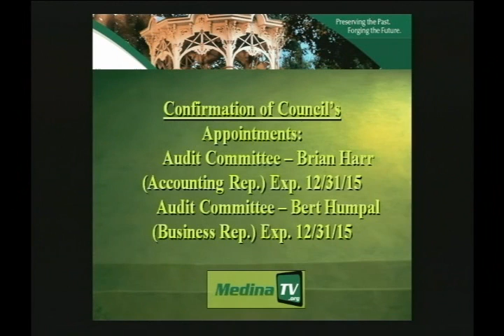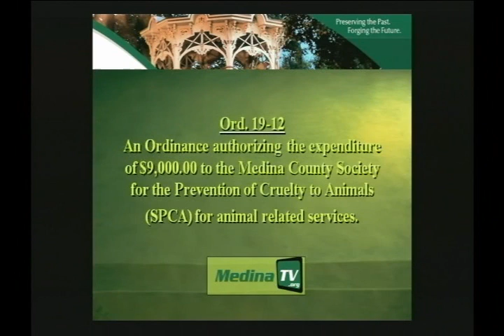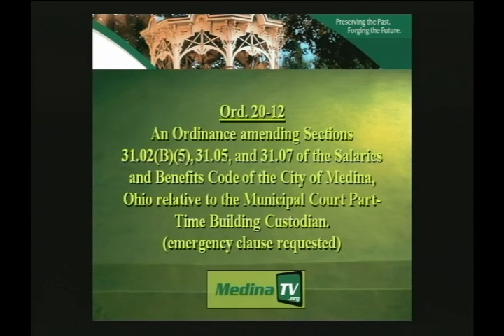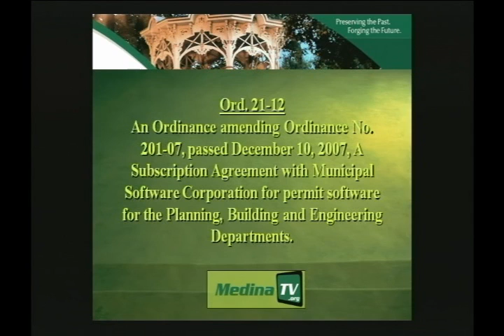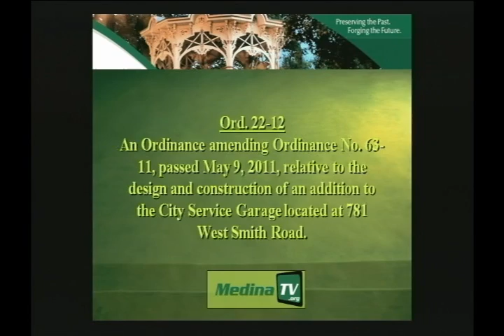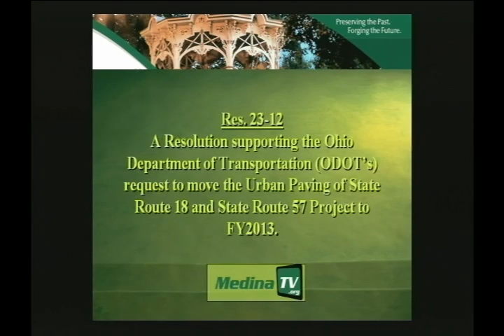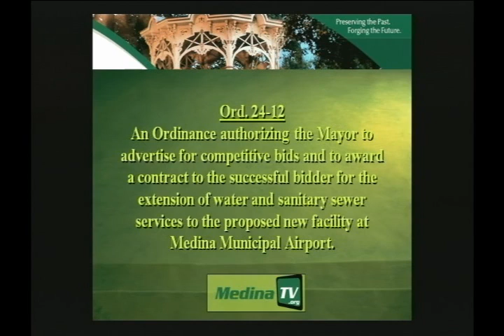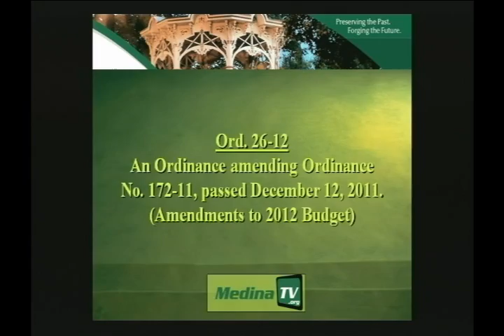Medina City Council 02-13-12.wmv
Medina City Council meeting for 02/13/12.